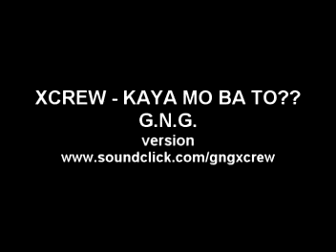KAYA MO BA TO??? GNG version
GNG version